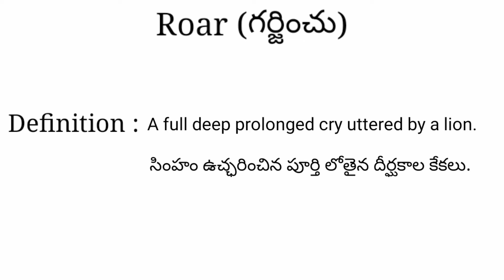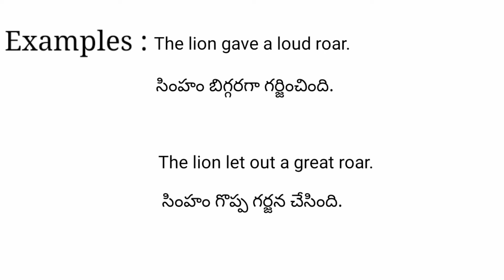Roar meaning in telugu with examples | Roar తెలుగు లో అర్థం